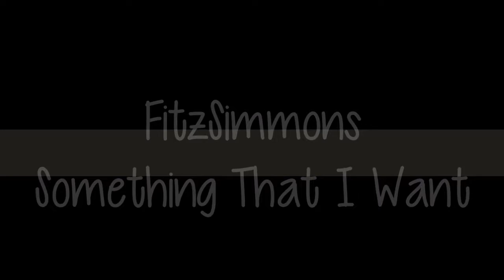FitzSimmons || Something That I Want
Here is a ship video I made to Agents Jemma Simmons and Leo Fitz. The song is "Something That I Want" by Grace Potter from Disney's Tangled. Hope you like it! :)

- Dole Whip